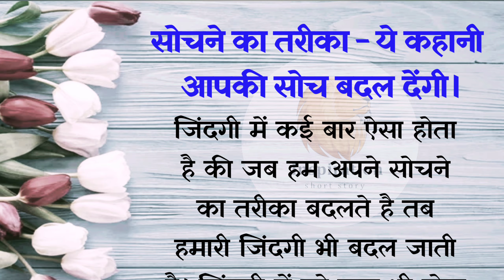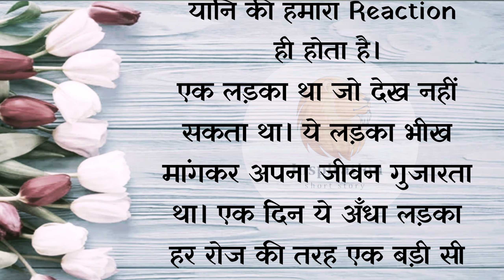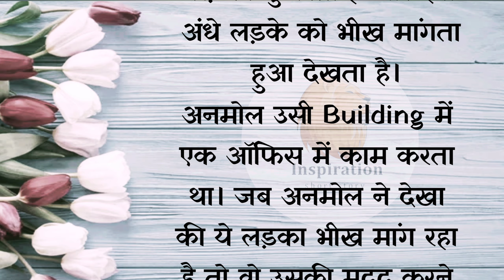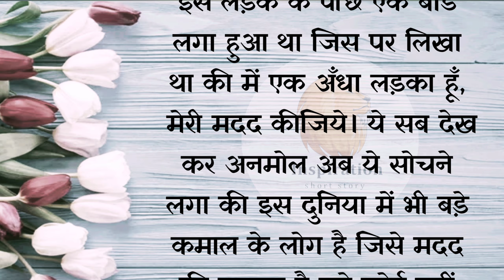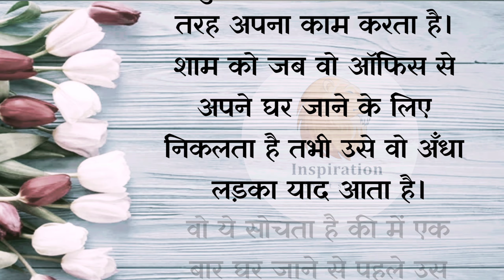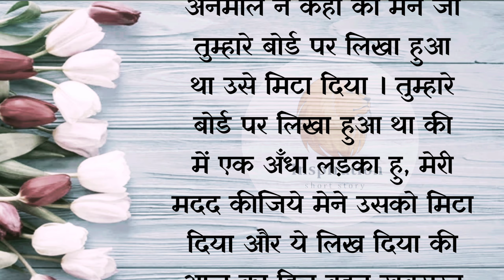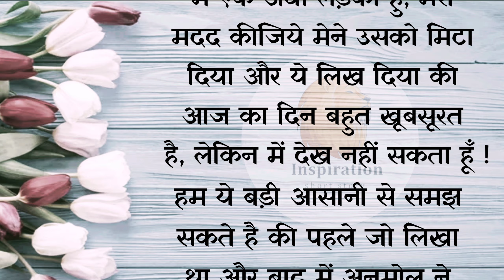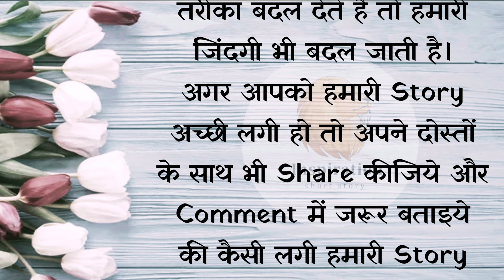सोचने का तरीका | Short story in Hindi |Lessonable story | Bedtimes Stories | Inspiration short story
Inspiration short story
Limit ki unlimited stories
motivational quotes
motivational story
motivational speech
hindi stories
hindi stories
hindi speech
matlabi rishte
matalabi ristedar status
best thoughts
best motivational quotes
kadvi bate
sachi bate
life cha
sacha pyar motivational
Mahendra dongey life coach
Gyan ki bate
teen bate
quotes
viral quotes
Mahendra dongey ka motivation video
life
Motivational quotes
Positive quotes
Inspirational quotes
Self quotes about life
Positive life quotes
Quotes
Positive life quotes
Best quotes
Inspirational quotes
Motivational speeches
Inspirational story
Motivational status
Powerful motivation for success
Powerful motivation quotes
Motivational quotes in hindi
Mahendra dogney motivational quotes video
Inspirational motivational video by Mahendra dogney
Life changing motivational video by Mahendra dogney
Motivation qoutes
Md motivation
Mahendra dogney
Mahendra dogney life coach
Mahendra dogney best motivation video
Hindi motivation
Motivational video
Motivation
Mahendra dogney life coach motivation video
मतलबी Rishte
Description
Motivational video
Motivation
मतलबी Rishte
Motivation Status
never give up
matlabi quote status
Matlabi dunia ka Status
Matlabi attitude
Inspiration short story